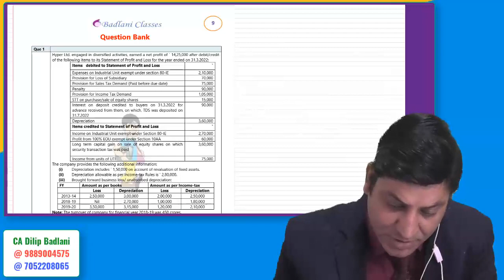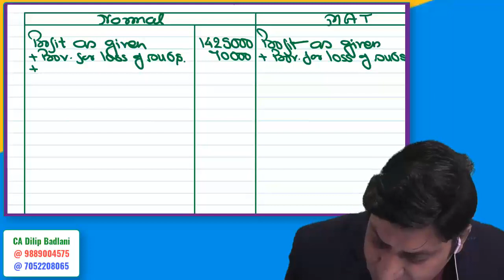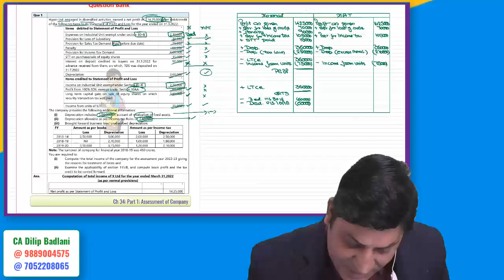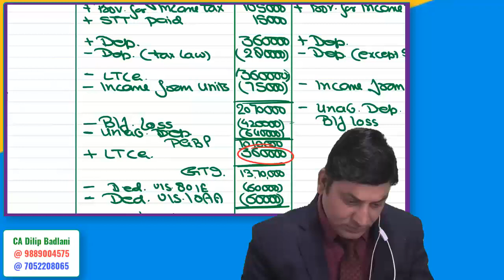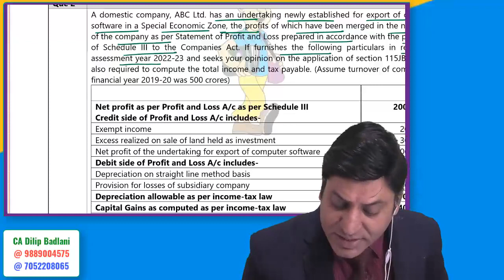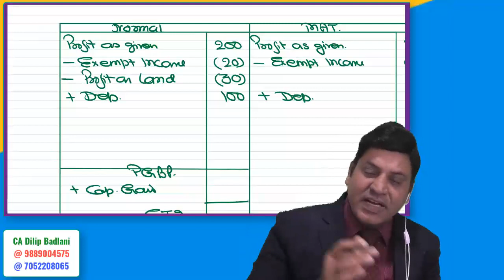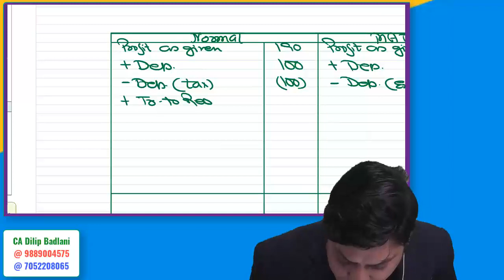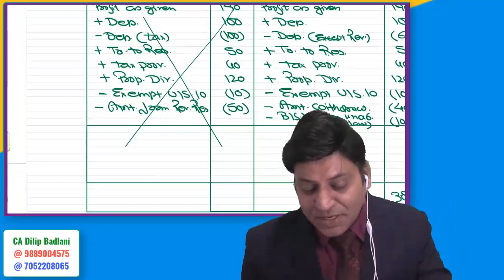Assessment of Company: MAT: Income Tax: Lecture 2 I CA I CMA I CS I Tax Professionals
To Buy Google Drive / Pen Drive contact at :
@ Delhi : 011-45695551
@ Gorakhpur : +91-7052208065